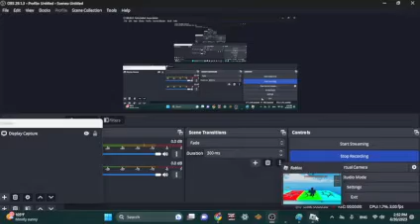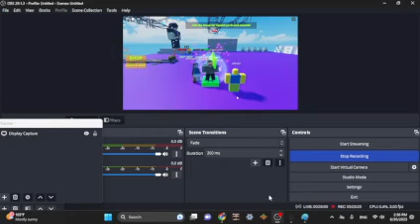Adolf Hitler drinks the grimace shake